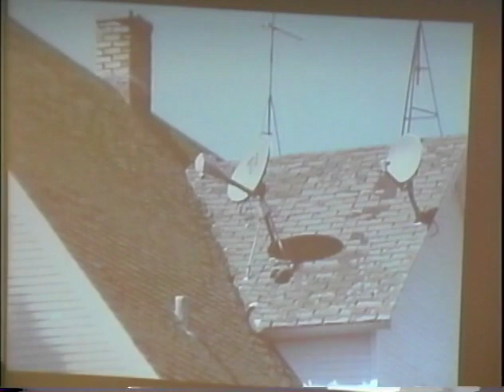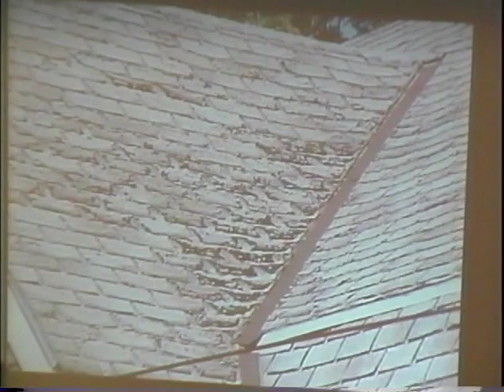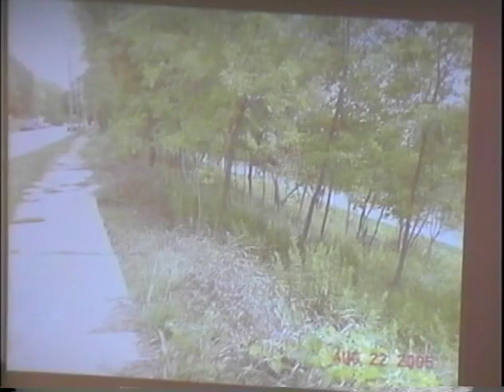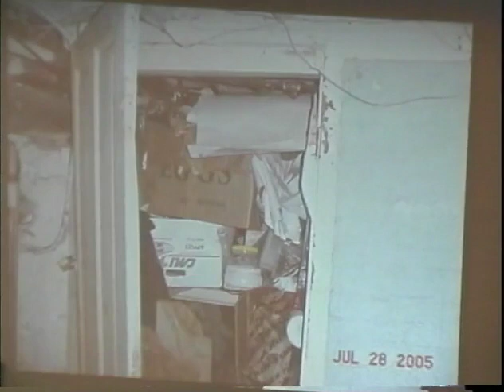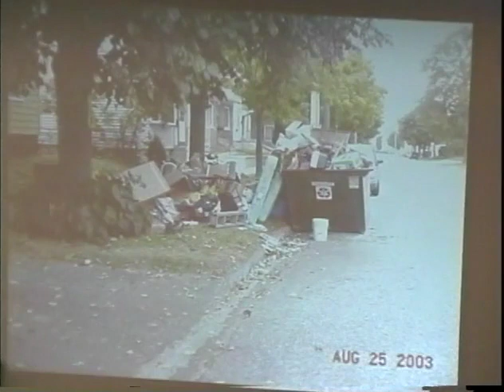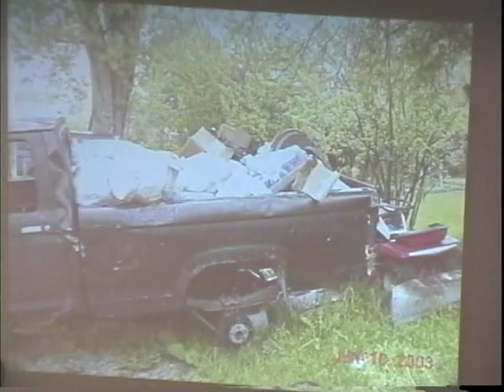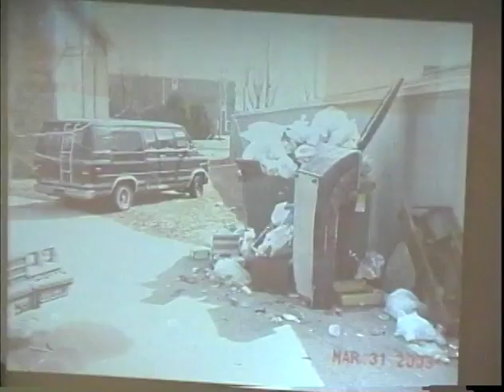Cotw 2005 09 12